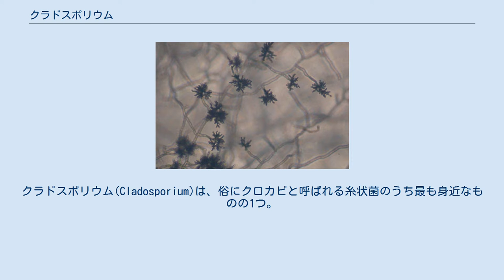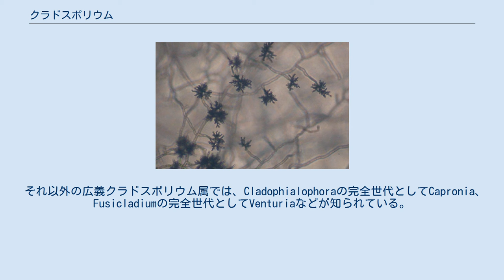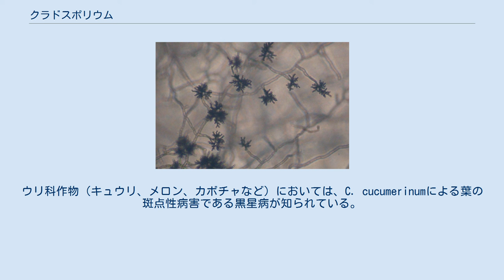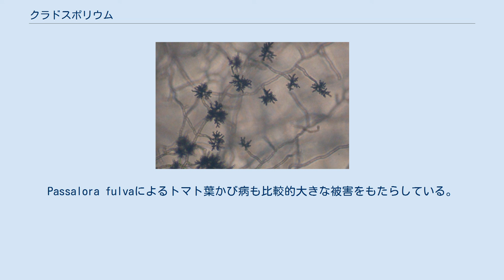クラドスポリウム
クラドスポリウム(Cladosporium)は、俗にクロカビと呼ばれる糸状菌のうち最も身近なものの1つ。
 クラドスポリウムは身近にごく普通に見られるカビで、クロカビやクロカワカビという俗名で知られている。
濃い深緑色なので、コウジカビなどと混同されることも多い。
 寒天培地上での菌糸は一定の太さで、成長は一般的な速さである。
コウジカビやアオカビとは異なり、菌糸自体が深緑に着色しているので、胞子を形成する前からコロニーははっきりとした色が着いている。
 胞子形成を始めるのはアオカビほどではないが速く、コロニー形成から数日中には始まる。
分生子柄は培地上の菌糸から出て直立し、その先端から分生子を作る。
柄が分枝を出す場合もある。
 分生子形成型は出芽型。
分生子柄の先端の細胞の一カ所、または複数箇所から出芽するようにして分生子が形成される。
新たな分生子は古い分生子の先端に出芽する。
これを繰り返せば、根元に古い分生子があり、先へ行くほど新しいものとなる分生子の鎖を生じる。
一つの分生子から二カ所で出芽する場合もあるので、この鎖は枝分かれする。
 この状態でシャーレを直接顕微鏡下において観察すれば、全体としては分生子柄の先端から、分枝した分生子の鎖が展開し、サンゴか何かのような姿となり、なかなか美しい。
ただし、分生子はわずかの刺激でも互いに外れてバラバラになる。
プレパラートでその姿を観察するのは至難の業である。
大抵は作成途中で胞子がバラバラになり、無惨な瓦礫の山のような（胞子が乱雑に積み重なった）風景が見えるのが落ちである。
普通は風に吹かれて分生子が散布される運びとなるのであろう。
 分生子はやや不定形で大きさも不揃いではあるが、おおよそ楕円形っぽい。
単細胞のものもあるが、中に隔壁を持った二細胞のものがまじる。
色はオリーブ色がかった深緑色である。
濡れた状態では黒っぽく見えることもある。
そのため往々にしてクロカビなどとも呼ばれる。
 野外では植物遺体などを中心に出現する、ごく普通の土壌菌でもある。
また、空中雑菌としてもよく出現する。
しかし人家の中にもよく繁殖し、様々な有機物に生えてくる。
パンなどの食品に出ることも多い。
腐ったミカンに出る深緑のカビもこれであることが多い。
壁などにも発生する。
 クラドスポリウムは古くから知られているカビであり、その定義が大雑把であったことから歴史的には1000種近い種が1つの属にまとめられてきた。
しかし詳細な形態観察と分子系統解析により整理が進められており、現在では狭義のクラドスポリウム属は170種ほどとなっている。
 代表的な種に限って以下に挙げる。
 狭義のクラドスポリウムは、完全世代としてMycosphaerellaに似た形態を取り、Davidiellaという名が与えられている。
 それ以外の広義クラドスポリウム属では、Cladophialophoraの完全世代としてCapronia、Fusicladiumの完全世代としてVenturiaなどが知られている。
 特に利用されることはない。
 害の点では、もっとも身近なのは壁のシミやアレルギーの原因物質であることなどであろう。
浴室などの壁のしみは、カビの菌糸が潜り込んで生じるものであるが、大部分はこのカビだといわれる。
その他エアコンの吹き出し口の黒い固まりもこのカビであったり、フィルターに詰まったりもする。
壁の染みの場合、黒い色は菌糸の色であり、壁に潜り込んでいるので、簡単にこすったくらいでは落ちないのが当たり前である。
 また、空気中に飛散しているカビの胞子で最も数の多いのがこれだともいわれる。
微生物の培養に於ける雑菌混入の代表的なカビでもある。
 以上に加え、一部の種は植物病原菌として知られている。
ウリ科作物（キュウリ、メロン、カボチャなど）においては、C. cucumerinumによる葉の斑点性病害である黒星病が知られている。
その他、C. allii-cepaeによるタマネギ黄斑病も比較的大きな被害をもたらしている。
また広義のクラドスポリウムを病原体とするものとして、バラ科サクラ属の果樹（モモ、オウトウ、ウメ、アーモンドなど）においてFusicladium carpophilumによる黒星病は重要病害である。
Passalora fulvaによるトマト葉かび病も比較的大きな被害をもたらしている。